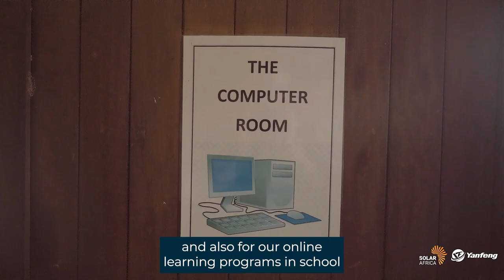Yanfeng Donates Photovoltaic System for African Angels School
Together with the energy solutions provider SolarAfrica, Yanfeng has funded the new photovoltaic system for the African Angels school. A total of 24 solar panels were installed on the school grounds to convert sunlight into sustainable, cost-saving electricity. Thanks to the new solar energy system, the primary school is shielded from daily power outages that have been put in place by the national energy provider and the savings can be invested in the further education of the kids.